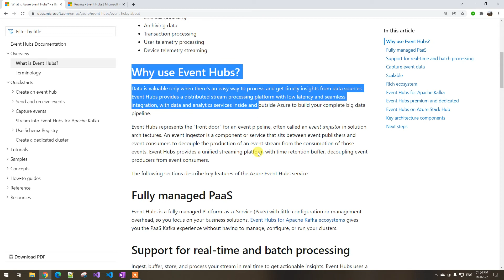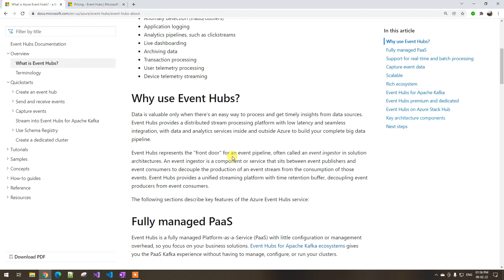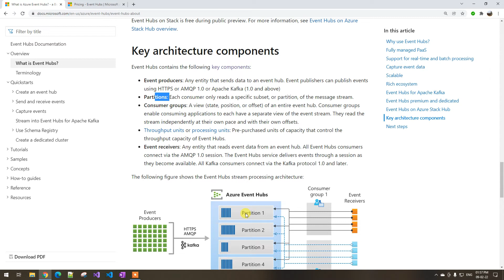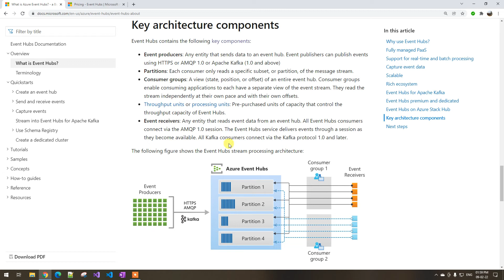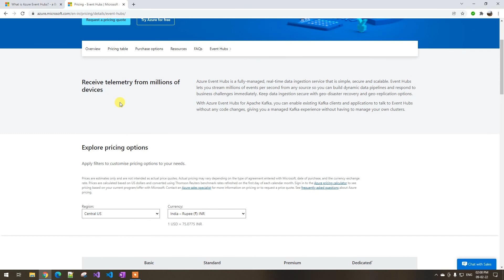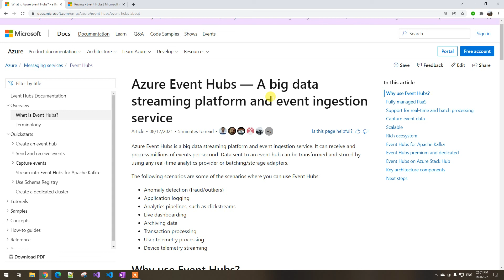Lec-253 Azure in Hindi - Azure Event Hub - Overview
This video series about the latest azure videos containing course az 103, az 104, az 303, az 304 and all Azure related.